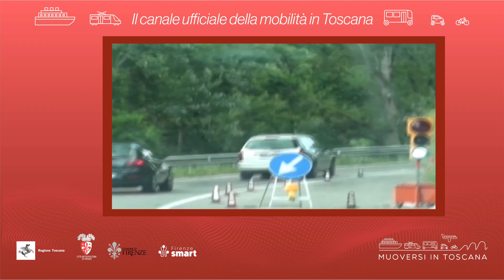Muoversi in Toscana - Edizione delle 13 del 12 settembre 2023